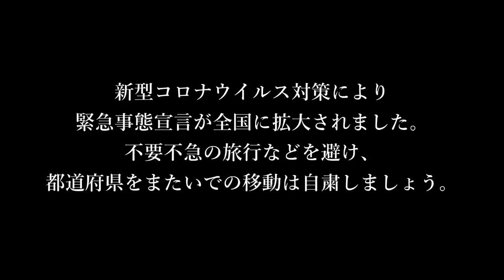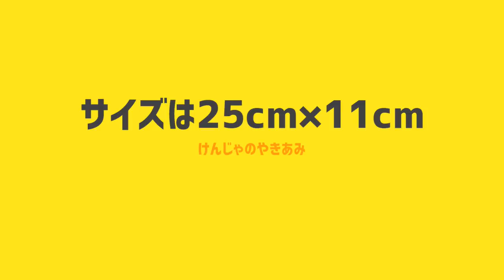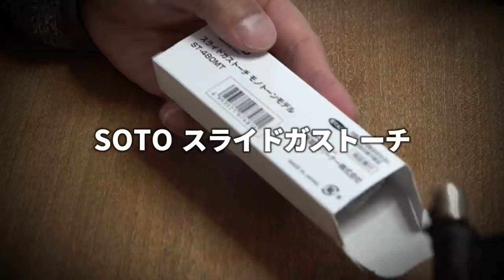高級品のチタン焼き網2599円で豪華なひとり焼肉！焚き火に突っ込んでも良さそう【キャンプ道具】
焚き火台を購入してからアップしてきた動画のシリーズも今回でひと段落。
前回試したステンレス製焼き網が失敗だった時のために、実はチタン製の焼き網も購入していました。

↓↓前回の動画↓↓
評価の低い星2.9の「焼き網（鉄板）」を検証！焚き火台用に買ってみた【キャンプ用品】

MERMOO ステンレス焼網

ステンレス製の焼き網は折りたたみ式の物でしたが、今回のチタン焼き網は1枚物。
さすがに軽いのですが、1枚でできているだけあって安心して焚き火台に置くことができます。

キャンプ場に行けないので今回は焚き火台を使って焼肉をしましたが、焚き火の中にそのまま突っ込んでゴトク代わりにしたり、お持ちの焚き火台の隅を調理スペースにしたりも出来ると思うので使い道は結構広いんじゃないでしょうか？

通常売られている厚みのある鉄板もいいんですが、「軽さ」と「手入れの簡単さ」「錆びにくさ
」等からこれはこれでアリだと思います。

ケース付きなのでキャンプ道具の中に1枚入れておくと、色んなシチュエーションで使えますし妄想する楽しさも手に入れられそうです。

↓↓使用した焚き火台の動画↓↓
激安キャンプ用品！1890円のミニ焚き火台は「買い」か？ソロキャンプにピッタリで熱源も自由自在！

YOLER 焚き火台

世界中にコロナ問題が広がっていますが、日本でも外出制限がかかっている場所も出ています。

アウトドア系チャンネルをやっている僕の地域では外出制限や自粛ムードはあまりありません。
正直そういう空気が怖いなとも思っています。

動画によって外に出たくなったりする事も考えられると思いますので、コロナ問題が落ち着くまでの間にアップする動画では、キャンプ動画やお出かけ動画を自粛することにしました。

自分が感染してしまうという危険性ももちろんありますが、自分が気付かない内に感染源になってしまっていた。という事がもし起こったらそれも怖いと思います。

不要不急の外出を控える時期だと思いますので、出来るだけ控えるようにしましょう。

シングルバーナー SOTO ST-330